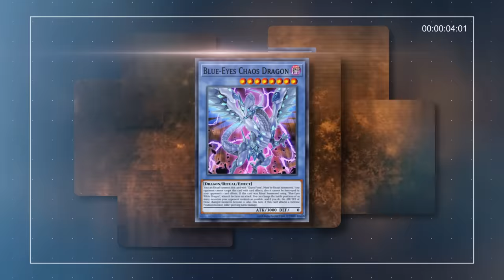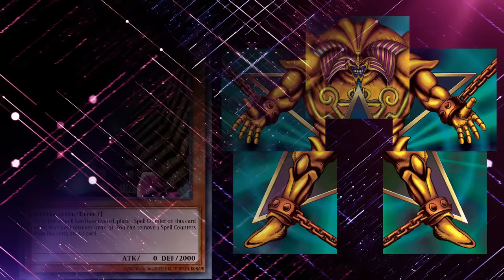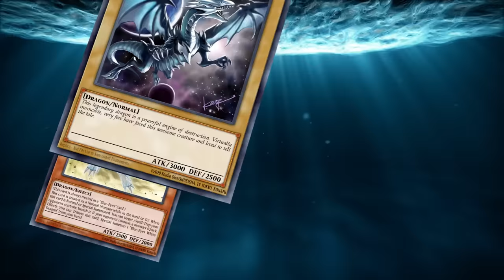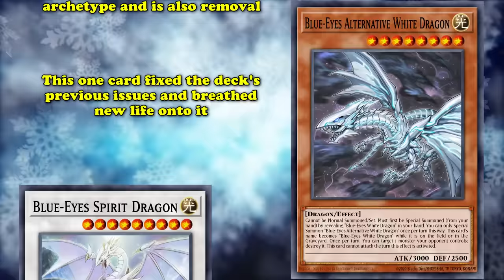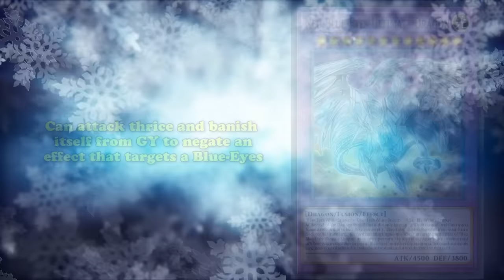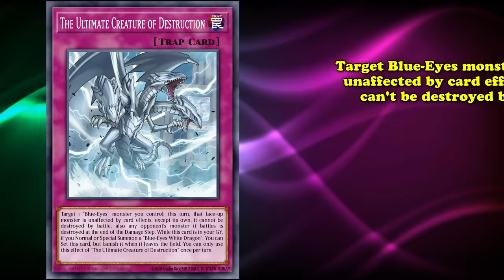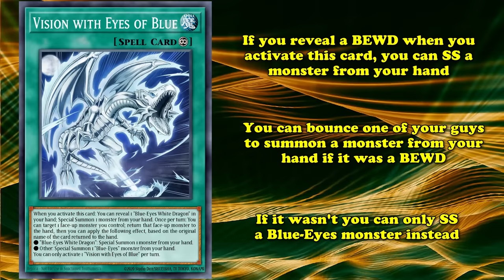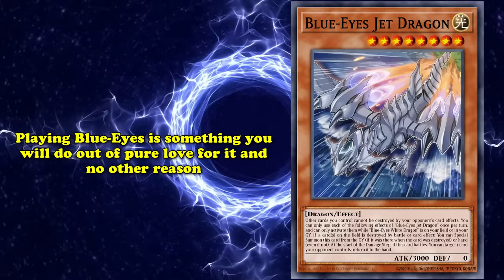Blue-Eyes - Failed Cards, Archetypes, and Sometimes Mechanics in Yu-Gi-Oh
Blue-Eyes White Dragon is absolutely the most well-known yugioh card ever. If you know something about yugioh, you know about the Blue-Eyes White Dragon. Used by Kaiba in the anime, this normal monster took over the game’s image from the second it appeared on our screens. And well, Konami isn’t stupid, and decided to bank on the nostalgia and fan following by releasing a myriad of cards which directly or indirectly support this powerful engine of destruction. However, quantity does not equal quality, and Blue-Eyes is one of the archetypes which better exemplifies this rule. Wave after wave of support, Blue-Eyes continues being an underwhelming deck year after year. So why is that? Is the archetype just irredeemably unplayable? And if so, how the hell did it win the World Championship in 2016? Well, join us today as we take a look at why Kaiba’s ace is not as strong as some think

Script by Lepprince
Edited by Iason Autica